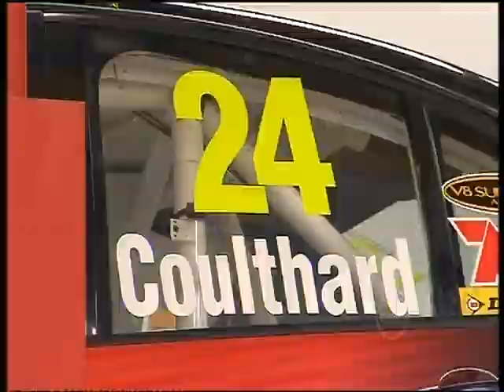New Toll HRT Commodore for Garth Tander - Ch 10 News - 9 Nov 2010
Garth Tander will drive a brand new Toll Holden Racing Team Commodore in the Falken Tasmania Challenge at Symmons Plains this weekend after it was deemed quicker to finish the build of a new car rather than repair the car he crashed two weeks ago in the Armor All Gold Coast 600.